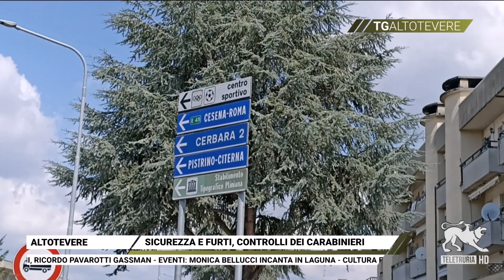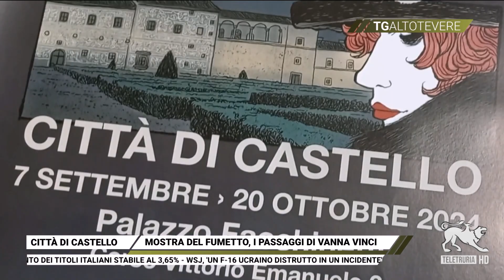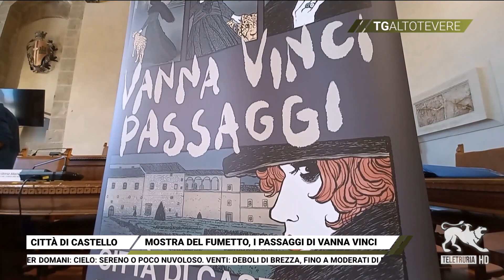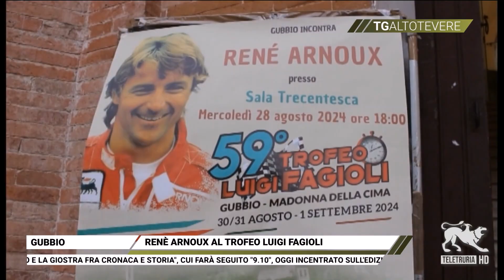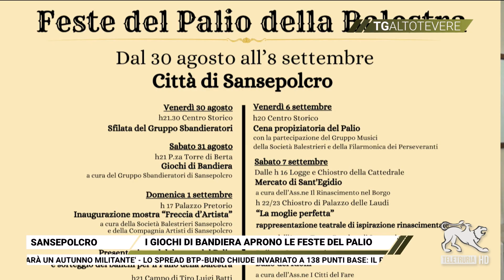Tg Altotevere 29/08/2024